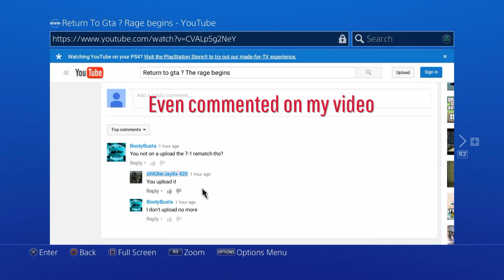RnG 1v1 lol , Read description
If you cant beat me in RnG, Kill yourself._. , This dude happy he beat someone who doesn't RnG... Lol